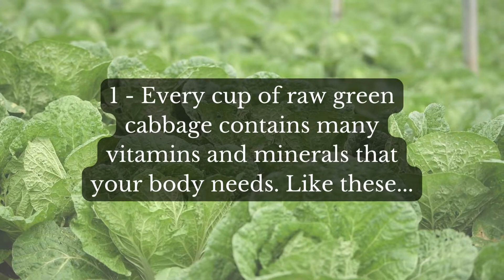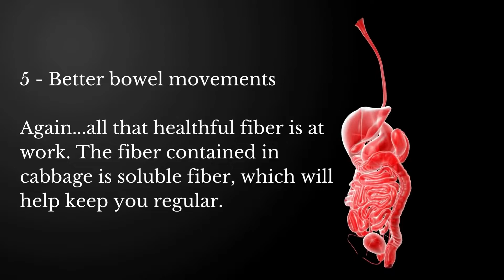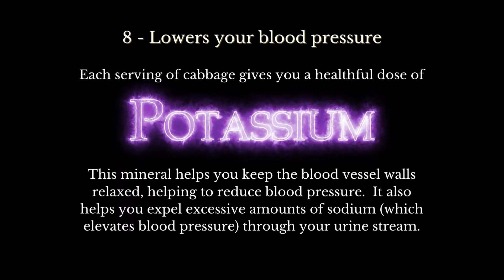9 Science-Proven Reasons to Eat Cabbage (Make Room in Your Garden)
It is well worth your time to grow cabbage in your garden.

As a gardening expert, many people who have limited garden space ask me to advise them to narrow down a list of the healthiest foods to grow. Hands down, cabbage is ALWAYS on my list for cooler climates, or for cool weather crops in warmer locales.

Learn why this might be one of the healthiest foods you can grow in your garden, as proven by science.

DIY Home & Garden is a digital lifestyle publication for people interested in DIY projects, cooking, food preservation, gardening, travel. and all things home. 🏠 We thank you 💖 for watching our videos and supporting independent creators.

(Video images and music licensed via Canva)